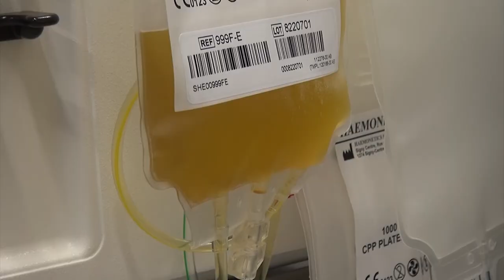Donazione di sangue, i centri trasfusionali in festa il 31 ottobre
Sono  distribuiti in tutta l’area vasta della ASL Toscana sud est i centri che accolgono i donatori di sangue durante tutto l’anno. Centri sicuri e presidiati da professionisti, medici ed infermieri in grado di rispondere a tutte le esigenze dei cittadini che si avvicinano alla pratica della donazione.
Lunedì 31 ottobre è in programma la Festa dei centri trasfusionali con iniziative speciali volte a favorire non solo l’accesso ai donatori tradizionali, ma soprattutto ad avvicinare alla donazione nuove persone.